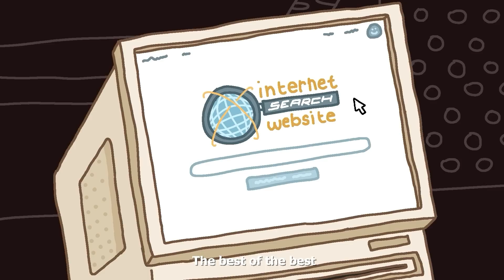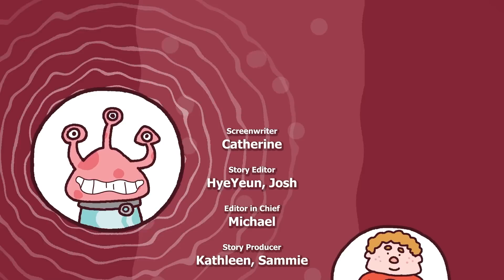The Talent Show | Three Eyes [Animated Music Video]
S2·E5 Bob puts Mu on a strict training regimen to prepare for the talent show. Bob’s eyes are on the prize, but Mu’s eyes are on something else entirely.

Screenwriter - Catherine
Story Editor - HyeYeun, Josh
Editor in Chief - Michael
Story Producer - Kathleen, Sammie
Music Producer - Haeda, Jisoo
Vocals/Topliner/Lyricist - 16
Mixing and Mastering - 821 Sound
Producer - Christina
Production Manager - Sia, Derrick, Jiho
Animation - De
Post Production - Cemil
Thumbnail Design - HyeEun
CCO - Thomas